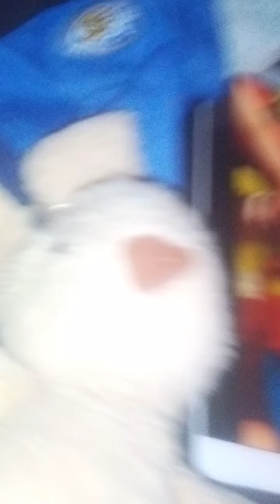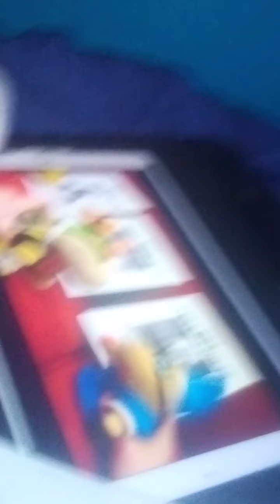SML the DNA test reenactment